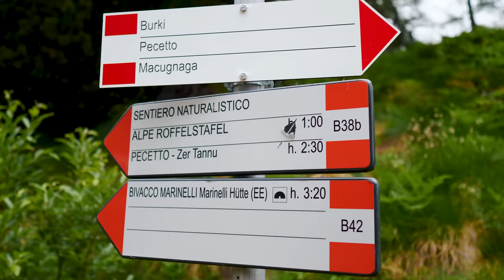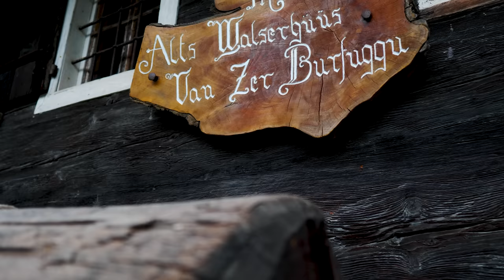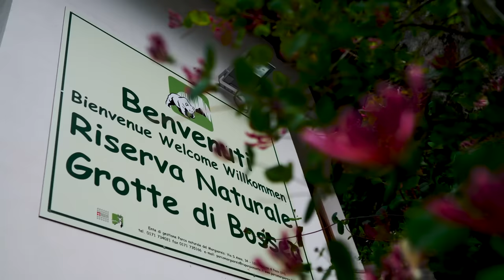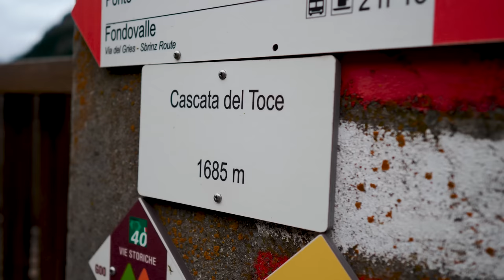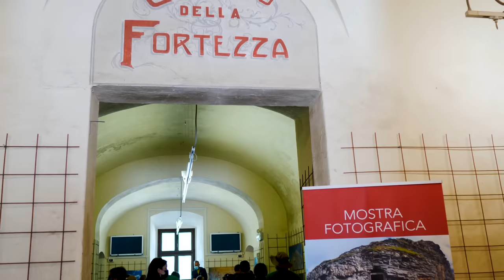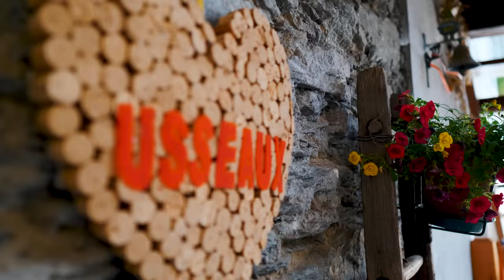5 luoghi INCREDIBILI del PIEMONTE che forse NON CONOSCI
👗 Vi piace il vestito che indossa Sara?
e sosterrete il nostro canale! Grazie per il supporto! ❤️

Ed eccoci con il terzo video dedicato ad una regione italiana! Dopo Lombardia e Liguria, questa volta scopriamo 5 luoghi da vedere assolutamente in PIEMONTE!
Non conoscevamo molto bene questa regione ma cercando e studiando dove poter andare, abbiamo scoperto posti unici e stupendi! E' stato davvero difficile sceglierne solo 5! 🗺